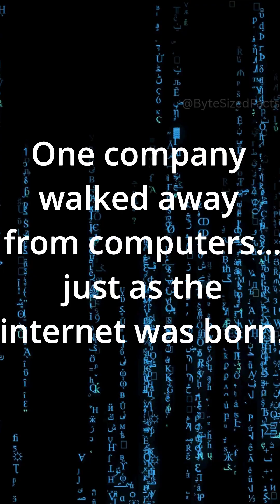The Exit and the Inbox